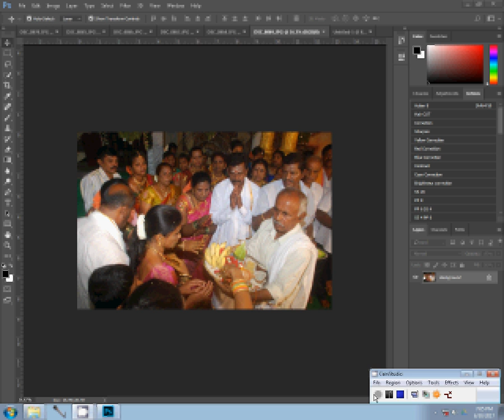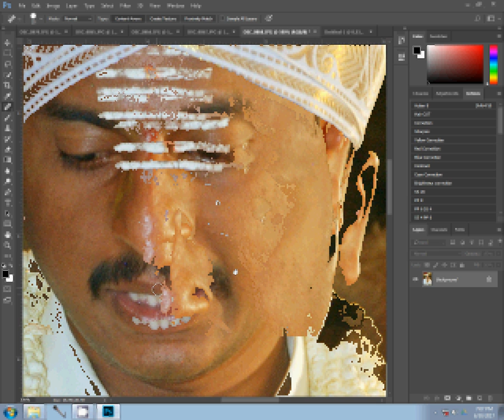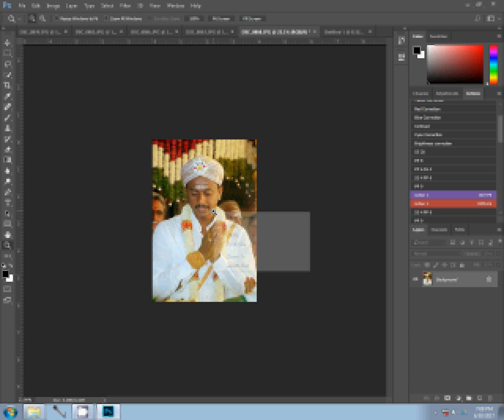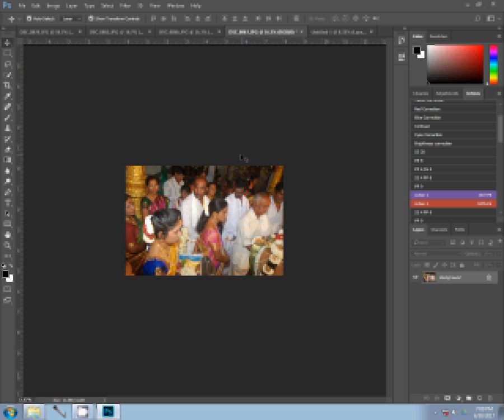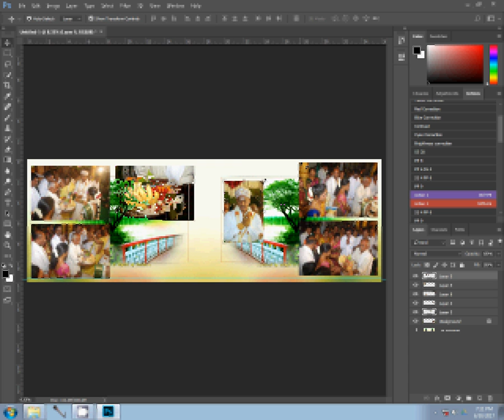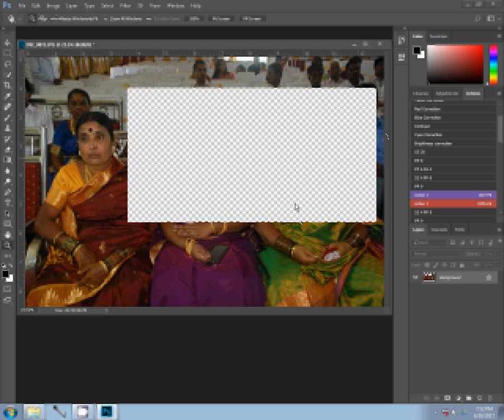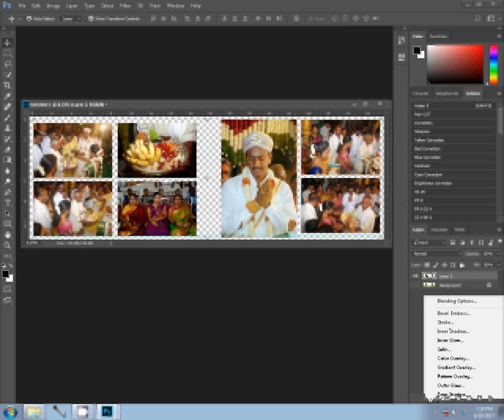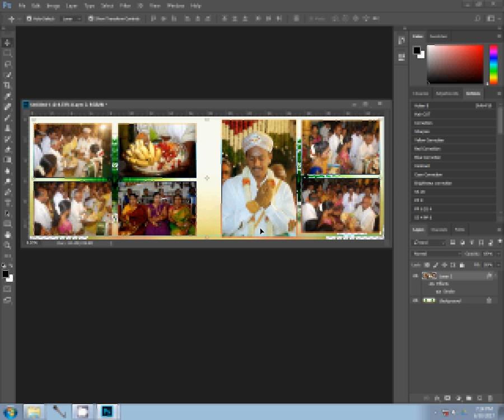canvera wedding album design samples